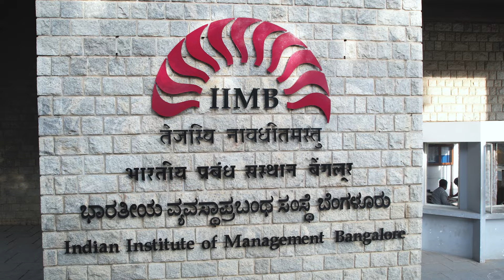Global Network for Advanced Management (GNAM) Week at IIMB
EXCITING NEWS| We are thrilled to host management students from across the world as part of the prestigious Global Network for Advanced Management (GNAM) Week at IIMB.

GNAM is a network of 32 leading business schools including Yale University, Stockholm School of Economics, University of Oxford and more. IIMB is proud to be the only Indian management school to be a member of GNAM. The network leverages top B-schools, their resources, and stakeholders to create a transformative educational experience.

29 brilliant students from business schools across 13 countries gathered to learn and exchange ideas and forge new connections that will last beyond the course of this week!

We asked visiting students about their time at IIMB, cross-cultural perspectives they’ve gained, and their plans to leverage the experience to drive innovation and tackle today's business challenges.